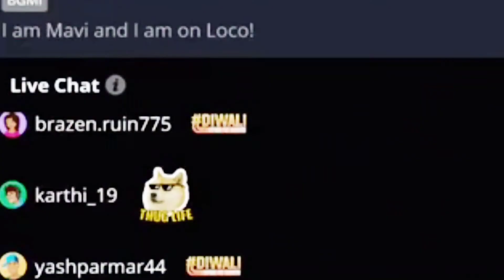Scout Very Angry On Gill | Goldy Bhai Reply To Haters | Mavi & Scout Angry